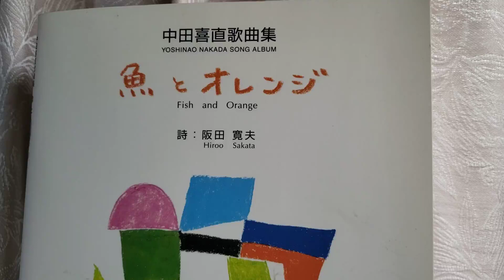中田喜直歌曲集《魚とオレンジ》より｢らくだの耳から(魚とオレンジ)｣ ピアノ伴奏: 安藤友候 ソプラノ: 中田順子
〈中田順子プロフィール〉
ソプラノ歌手、二期会会員
東京藝術大学卒業同大学院修了。戸田敏子に師事。現在｢コーラス・ドレミ｣ほか多くの合唱団の指導と指揮、合唱編曲、リサイタル開催。  父中田一次(故人)/作曲家/元日本ファゴット協会会長を務め、湯浅譲二の唯一の師。祖父中田章(故人)/作曲家/オルガニスト/元東京音楽学校教授。叔父中田喜直(故人)/作曲家/ピアニスト/元フェリス女学院大学名誉教授。音楽家一家の出。